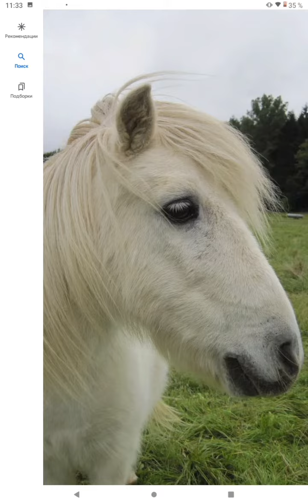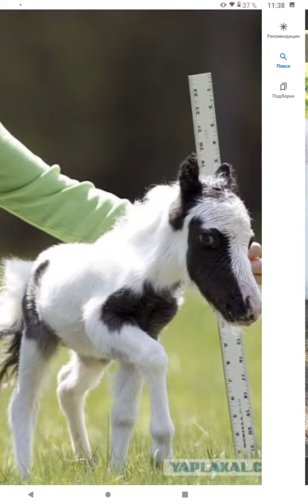Мини лошадка - ПОНИ.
Мини лошадки ПОНИ, красивые животные, природа, миниатюрные животные, симпатичные, животные